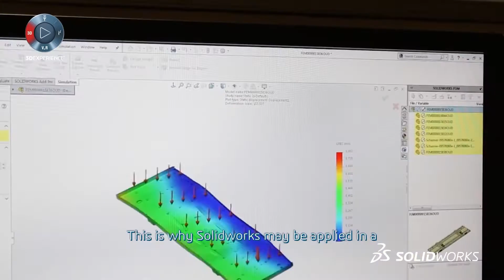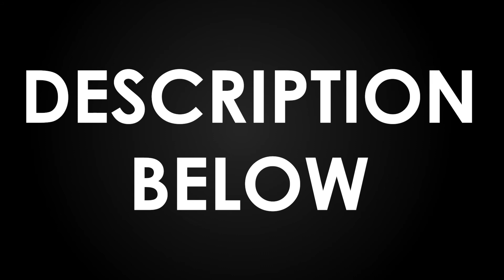Editor's Showreel - Stanislav Skiba - 2021 (v.1)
My new editor's showreel in 7 years.
Thanks to all my friends and customers, I appreciate every opportunity.
I will try to attach all the examples of work, links, and descriptions as soon as possible.